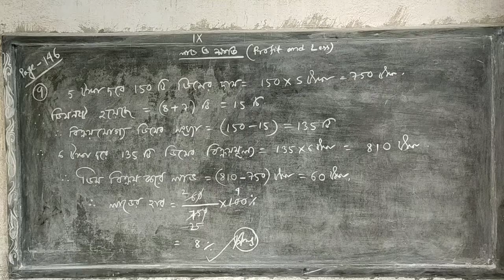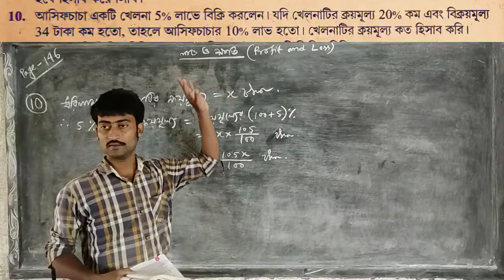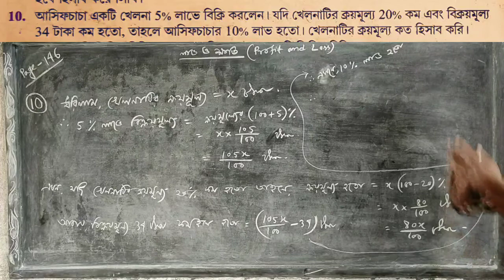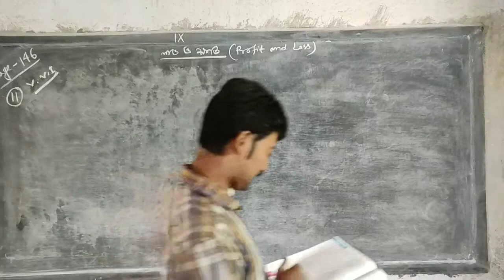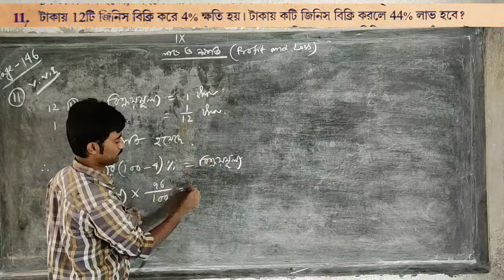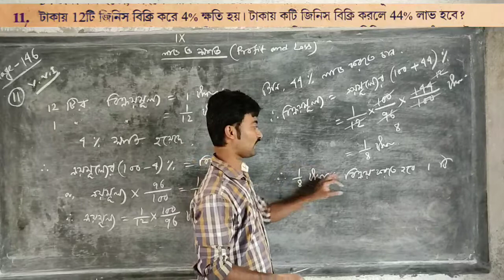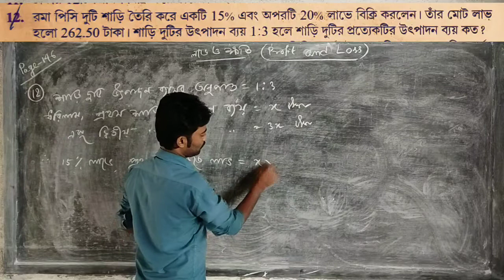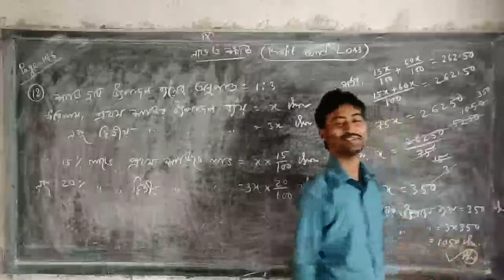profit and loss for class ix Q.no.9,10,11,12 of wb students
profit and loss for class x Q.no.9,10,11,12 of wb students